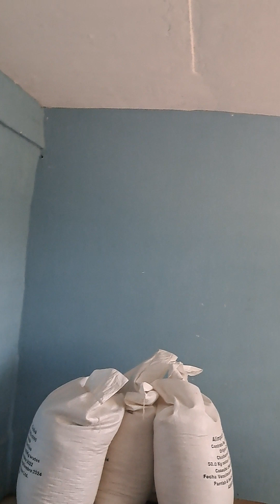Limpieza general en el centro de elaboracion, presentando el equipo de trabajo!!!!